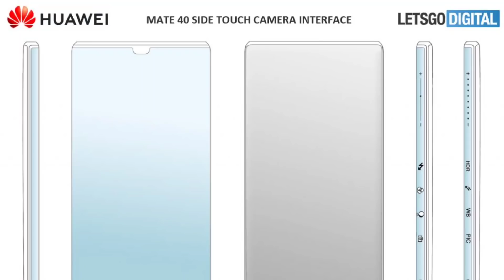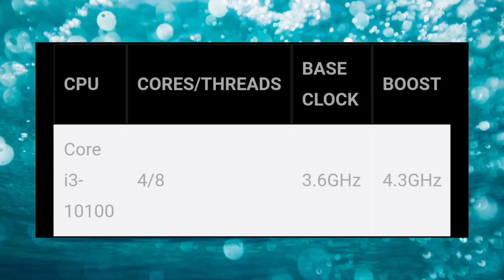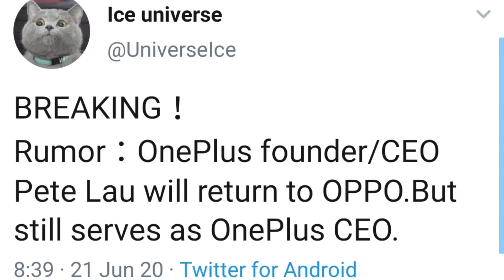TechNews 198 Realme X3 Dolby Atmos, Motorola Home Theater, One Plus CEO return to Oppo, Intel-i3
TechNews 198 Realme X3 Dolby Atmos, Motorola Home Theater, One Plus CEO return to Oppo, Intel-i3 10100 launch